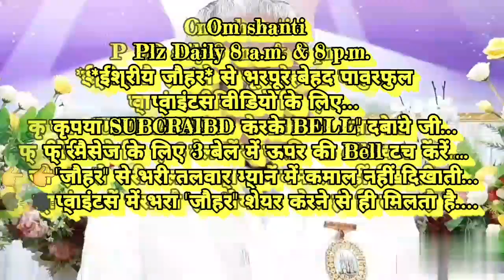प्रत्यक्ष घटना-साकार में बाबा ने 👉देह-अभिमान रूपी पत्थर तोड़ने की" बेहद सहजविधि बताई...